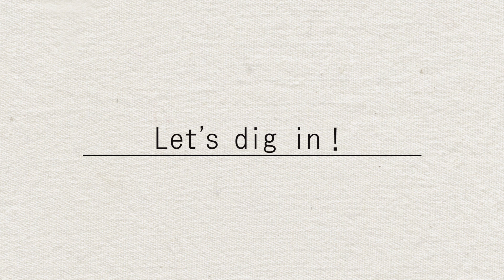ゴーヤーの種の取り方 How to make Removing the seeds of Goya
お料理初心者の方でもわかりやすい様に〜
ゴーヤーの種の取り方の動画です♪
夏の栄養たっぷりなゴーヤーを楽しんでください♪

節約で簡単で美味しくてお洒落にをテーマにお料理のレシピをご提案！
料理家SHIMAの節約なのに簡単で誰でもできるお洒落なレシピの動画チャンネルです

「簡単！節約！おしゃレシピ　SHIMAのオウチカフェ」

撮影機材：iPhone６plus
編集ソフト：puremiaPro